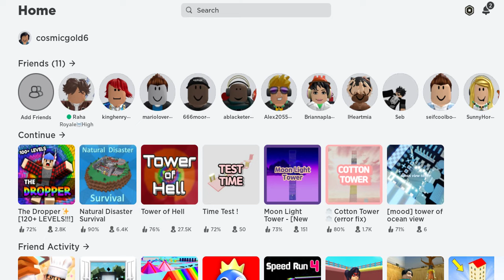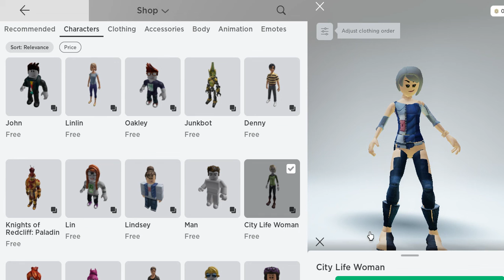there are some free characters in roblox now